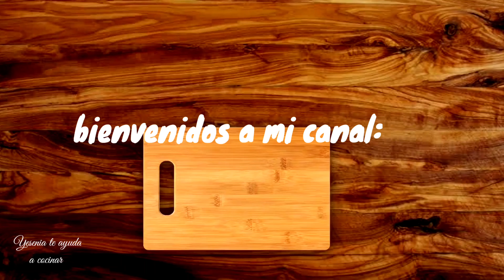Pollo en crema de elote... exquisito.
Ingredientes:
*pierna y muslo de pollo (6 u 8 piezas)
*sal, orégano, pimienta, ajo, salsas inglesa, mostaza.
*3 chiles poblanos
*1 diente de ajo
*100 gramos o ½barra de queso crema
*2 latas chicas de elote dorado
*1 taza de crema ácida de vaca (200 g)
*1½taza de leche de vaca (300 ml)
*sal o consume de pollo lo necesario.

Esto es todo,  espero que esta receta les sirva mucho. Saludios de su amiga Yesenia González.